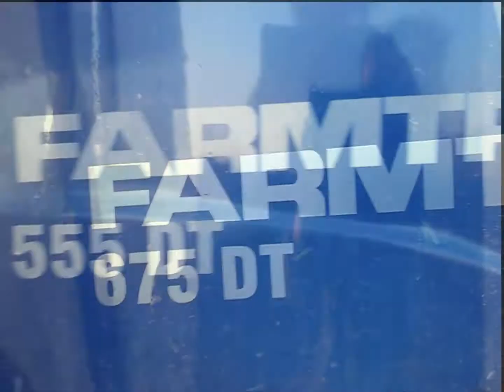Siew owsa | 2016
Taki film z siewu owsa 2016 ;]